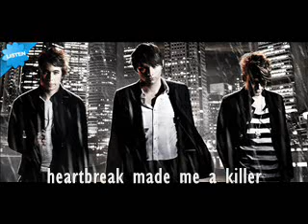Heart Break Made Me A Killer - Short Stack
Short Stack released their new album This Is Bat Country on the 12th of November 2010.
track 6  - Heart Break Made Me A Killer
do you guys like their new album, whats your favorite song off it?
xx.